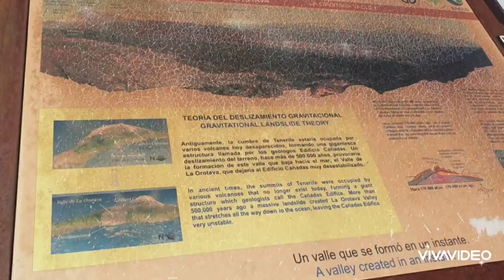ทะเลหมอก ภูเขาไฟ tenerife spain